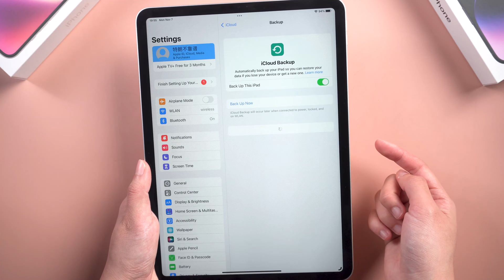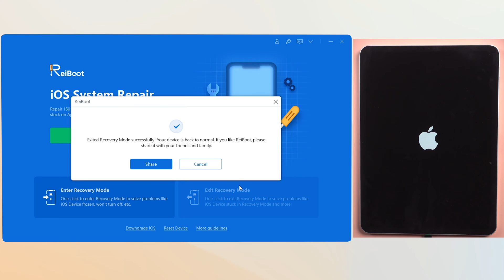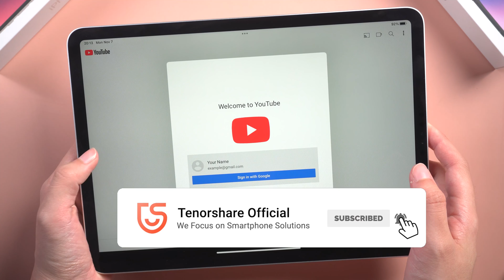[Newest] How to Fix on M2 iPad Pro 2023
You might see the screen shows that on your M2 iPad Pro 2022. This video will help your exit the recovery mode.

Timestamp:
00:00 Intro & Preview
00:30 Method 1: Force Restart (No Computer)
00:55 Method 2: 1 Click to Exit with ReiBoot (Totally Free)
01:18 Method 3: Repair iOS System with ReiBoot( No Data Loss)
01:58 Method 4: Repair with iTunes